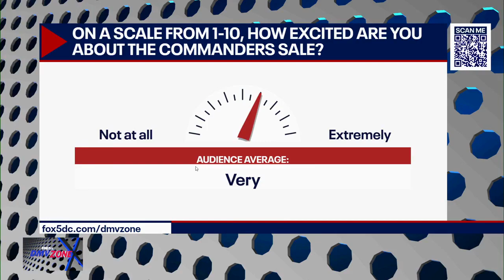Dogs are hunting rats in Adams Morgan | FOX 5's DMV Zone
A group of dog owners in Adams Morgan have taken it upon themselves to hunt rats. Marshall Feinberg joins the DMV Zone to share more on their mission.